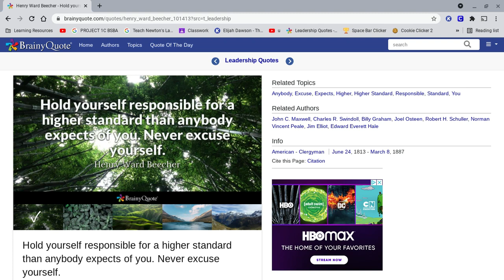Uploading at least 1 quote a day FOR NOW ON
no COPYRIGHT